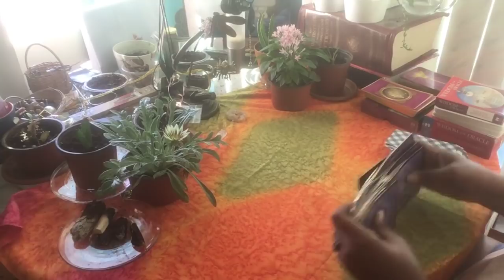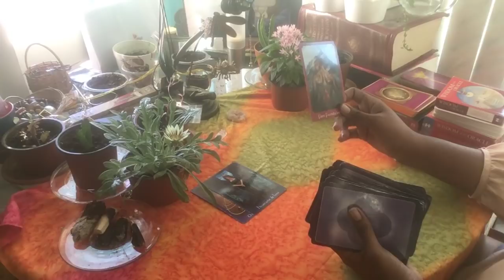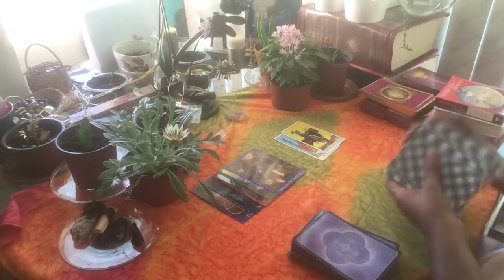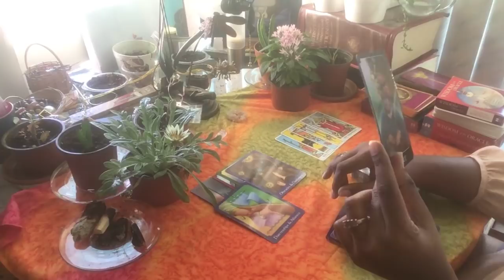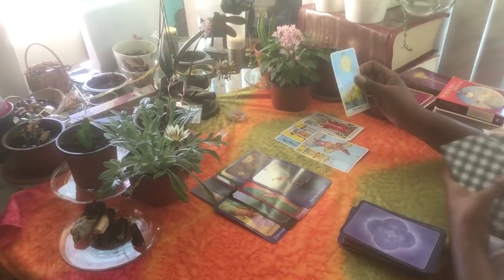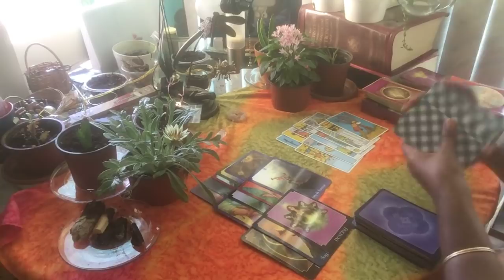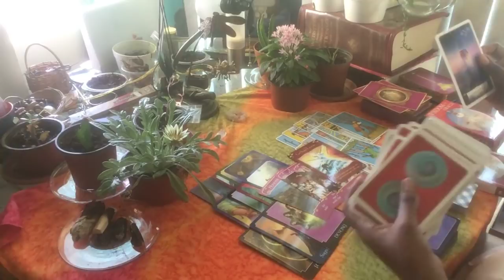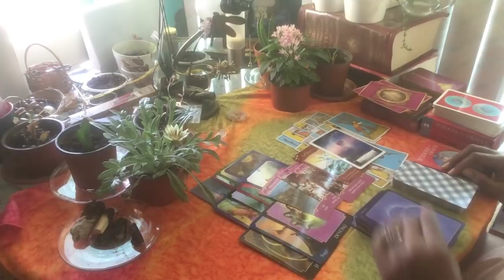Libra March 2019- This person is your home!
Warning: I was bumping against my mic in parts of the reading so please bear with me ok. I've already ordered a new mic so my April 2019 videos should be much better. It’s a beautiful message nevertheless.

About Me
I’m a Caribbean Empress! Lol! I love people and I love listening to their life-stories. I believe in LOVE and my wish is that everyone finds it in this life. After all, we came from LOVE to Earth through Love to Love! I am an empath, clairaudient, telepathic, claircognizant, clairsentient, pre- cognitive, a medium and receive prophetic dreams.
My birth chart-
Sun- Taurus
Moon- Capricorn
Mercury- Taurus
Venus- Gemini
Mars- Virgo
Jupiter- Virgo
Saturn- Virgo
Uranus- Scorpio
Neptune- Sagittarius
Pluto- Libra
Rising- Taurus
Midheaven- Capricorn

Thank you so much for stopping by and watching my video. I hope my message of love resonated for you and if it didn’t it just means that I didn’t pick up on your energy this time. Have a look at your Moon, Venus and Rising signs as well. Feel free to have a look at one of my other videos. Let your own intuition guide you.

Personal Readings
If you’re interested in a personal reading, I do personal readings for donations of any size. If you donate US$10.00 or less, you will receive a picture of the spread I received for you and an explanation of the message. Donations over US$10.00 will receive a video recording of the reading posted to youtube via a private link. I cannot tell you if someone is your twin flame. Only you know the answer to that question. Readings should be ready within 24hrs unless I inform you otherwise. Refunds will be issued if I don’t deliver your reading.

Thank you so much for all the love and appreciation and remember only LOVE is real and you were made2love